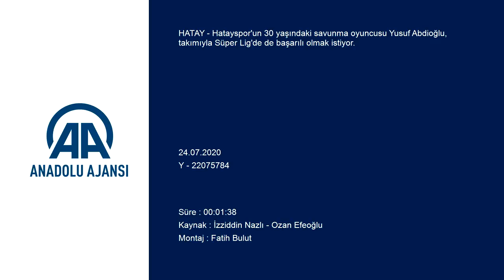Hataysporlu futbolcu Yusuf Abdioğlu, takımına Süper Lig'de de katkı vermek istiyor!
Hatayspor'un 30 yaşındaki savunma oyuncusu Yusuf Abdioğlu, takımıyla Süper Lig'de de başarılı olmak istiyor.

Hatayspor'un TFF 1. Lig'de şampiyon olarak Süper Lig'e yükseldiği 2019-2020 sezonunda forma giydiği 32 maça da ilk 11'de başlayan Yusuf Abdioğlu, 2 kez fileleri havalandırdı.

Gösterdiği performansla Hatayspor'un şampiyonluğunda pay sahibi olan ve kulübüyle sözleşmesi devam eden deneyimli futbolcu, takımına Süper Lig'de de katkı vermek istiyor.

- "İnşallah seneye de Hatayspor'da kalıp güzel işler yaparız"

Yusuf Abdioğlu, AA muhabirine, TFF 1. Lig'i şampiyon tamamlayıp Süper Lig'e yükseldikleri için çok mutlu olduklarını söyledi.

Her zaman yanlarında olan Hatay halkının bu sevinci hak ettiğini belirten Yusuf, "Geçen sene özellikle kupa maçlarından sonra taraftarımızın sayısı ve bize olan inançları gün geçtikçe arttı. Onları geçen sene play-off finalinde üzdük ama yılmadık. Hep beraber inandık. Sonunda şampiyonluğun ipini göğüsleyen biz olduk. Bunu herkese armağan ediyorum." diye konuştu.

Takımının Süper Lig yolculuğunda da yer almak istediğini, Hatayspor'la sözleşmesinin sürdüğünü dile getiren savunma oyuncusu, şunları kaydetti:

"Hatayspor'un Süper Lig yolculuğunda yer almak istiyorum ama tabii ki kulübümüzün şu anda ne doğrultuda karar vereceğini, bizimle devam edip etmeyeceği bilmiyoruz. Tabii ki biz devam etmek istiyoruz. Hatayspor'u daha farklı başarılara ulaştırmak istiyoruz. İnşallah seneye de Hatayspor'da kalıp güzel işler yaparız. Kulübümüz de illaki takviyelerini yapacaktır. Herkesin gönlü rahat olsun, inşallah adından sıkça söz ettiren bir takım oluruz ve bunu başarırız."